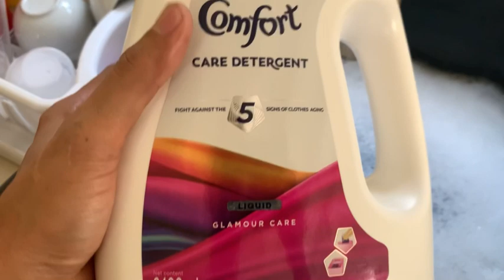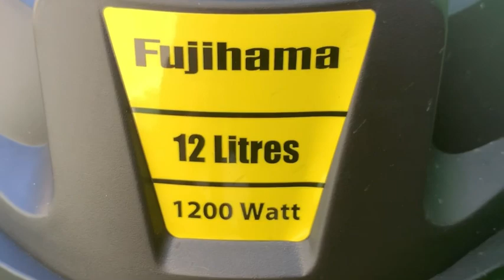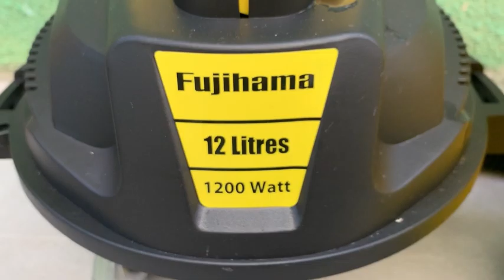HOW TO DEEP CLEAN |SOFA AND DINING CHAIR | PHILIPPINES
Here is how to deep clean your sofa and dining chair if tela sya

Links for vacuum, brush,